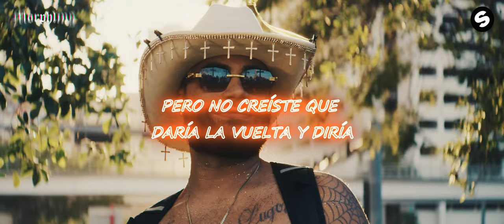TITANIUM vs. APOLOGIZE vs. MILLION VOICES vs. CALLING (W&W) " Sub Español "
El mashup incluye:/mashup features:

🎶 Sebastian Ingrosso + Alesso - Calling (Extended Mix/VEATZ Festival Instrumental Mix)
🎶 David Guetta feat. Sia - Titanium (Instrumental Mix)
🎶 Timbaland - Apologize ft. OneRepublic (Acapella/Million Voices Edit)
🎶 Otto Knows - Million Voices (Original Mix)